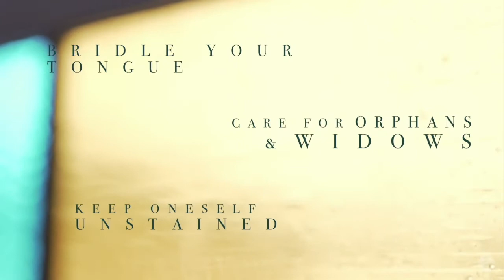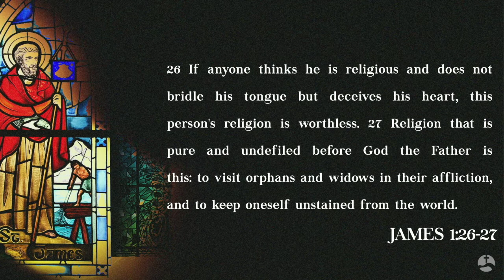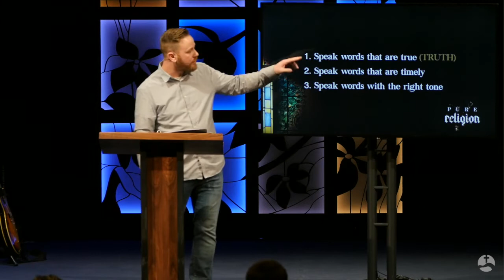Pure Religion: Bridling Our Tongue | January 10, 2021 Sermon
Simply put – if we don’t control how we speak and what we say, we have a false religion. This world gives us ample opportunity to speak out, but if we are not bridling our tongues, then we are not representing the Christ we say we are following. But why is this such an issue for James and such a problem for Christians?